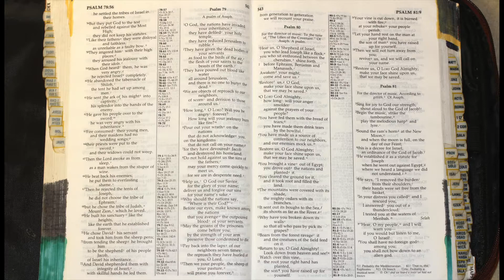Holy Bible (558)